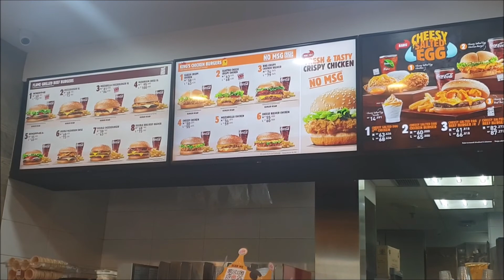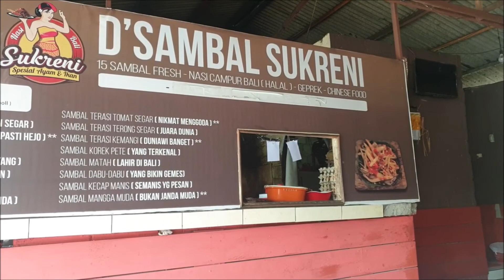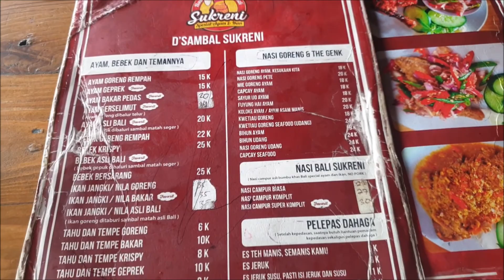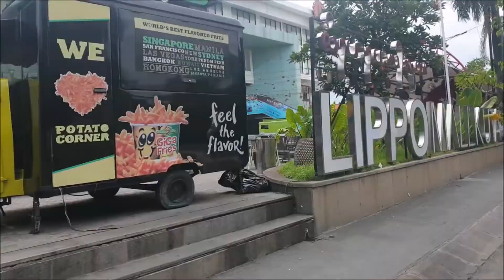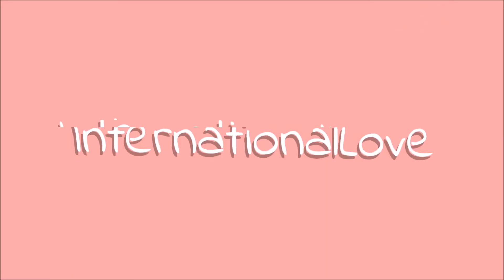Nagrywamy razem piosenki, moja ulubiona plaża na Bali i jak się kąpią muzułmanki. Lazy day with us:)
Bardzo was przepraszam, ale podczas nagrywania, pod koniec filmu wystąpił błąd narracji, która przesunęła sie na niewłaściwe miejsce :/ mam nadzieje że nie popsuje wam to oglądania.

Pozdrawiam!!!